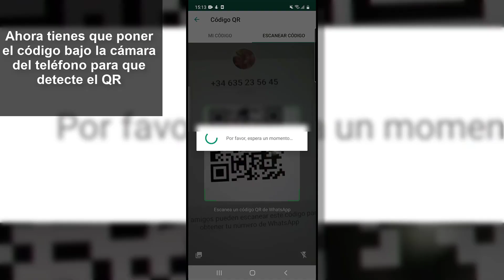🕵️‍♀️ Cómo AGREGAR CONTACTO a WhatsApp con código QR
Videotutorial de Solvetic para saber cómo agregar contacto a WhatsApp con codigo QR. ⭐ 𝗠𝗔𝗦 𝗧𝗥𝗨𝗖𝗢𝗦 𝗪𝗛𝗔𝗧𝗦𝗔𝗣𝗣

En este vídeo podrás ver cómo agregar contacto a WhatsApp con código QR.